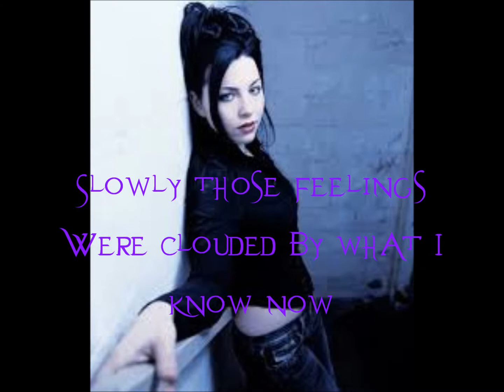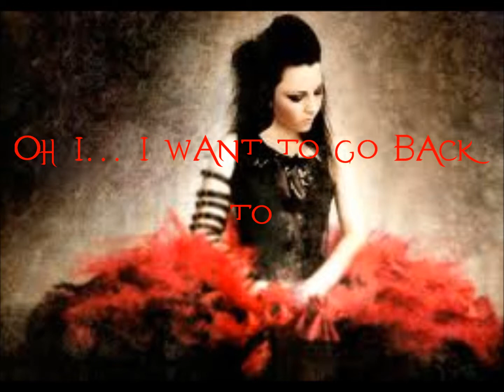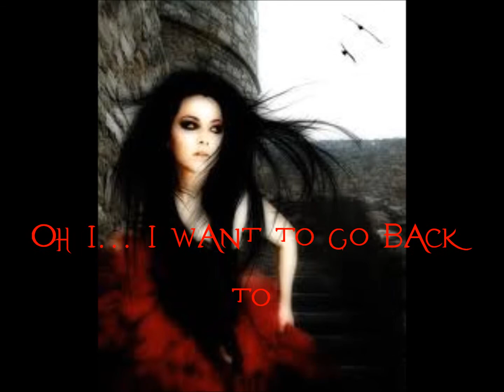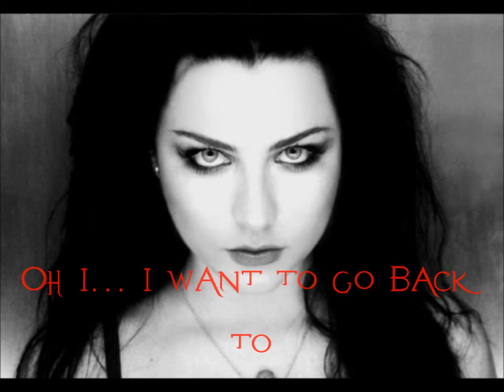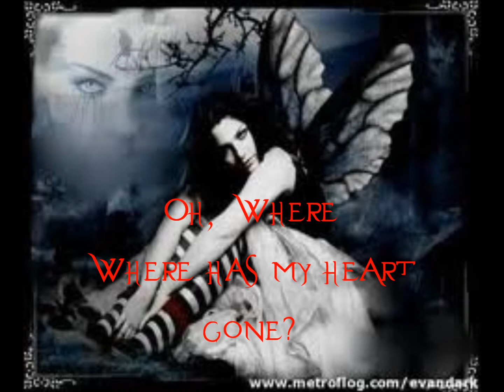Evanescence - Field of innocence Lyrics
Lyrics from bridge

[Latin hymn:]
 Iesu, Rex admirabilis
 Et triumphator nobilis,
 Dulcedo ineffabilis,
 Totus desiderabilis.